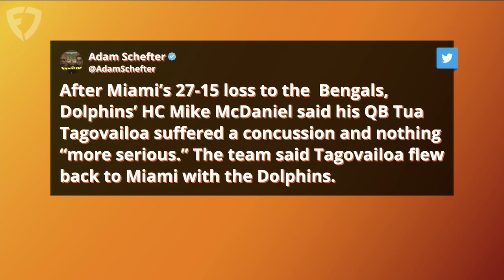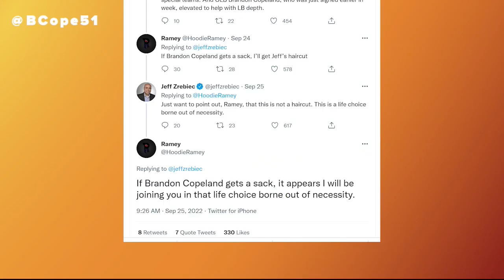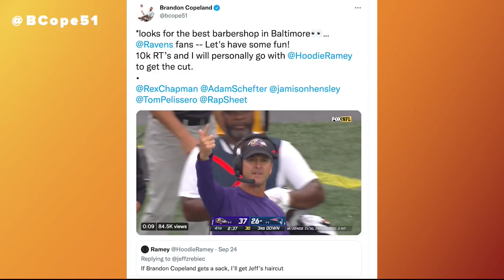Tua's Injury, Week 4 Preview PLUS Yannick Ngakoue & Brandon Copeland Join Kay Adams | Up And Adams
Kay Adams hosted the latest episode of 'Up And Adams' on FanDuel TV fresh off a Thursday Night Football matchup in Cincy. Kay kicks things off by talking about Tua's injury before recapping the TNF battle. Kay then bops around the NFL and welcomed Katherine Fitzgerald of the Buffalo News to discuss the Bills vs. Ravens game, Khari Thompson of WEEI to preview Patriots vs. Packers and Your Boy Q joined to discuss the Raiders' struggles to start the year.

Kay then welcomed Yannick Ngakoue for a special interview before having Sam Monson of PFF join to talk numbers before Kay closed with "Kay Caught Ya" highlighting the work done by Raven's defensive lineman Brandon Copeland and what he's doing in the community.

0:00 INTRO
1:05 TUA INJURY
4:30 TNF RECAP
6:30 BILLS VS RAVENS
10:05 PATRIOTS VS PACKERS
18:00 RAIDERS STRUGGLES
24:30 YANNICK NGAKOUE JOINS
33:25 DF-YES
35:01 PFF'D UP
39:30 KAY CAUGHT YA